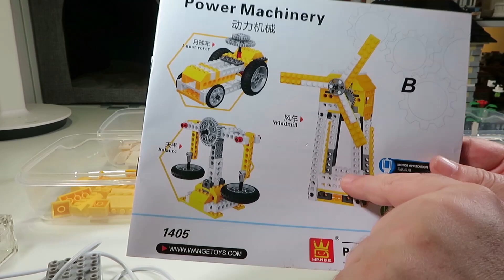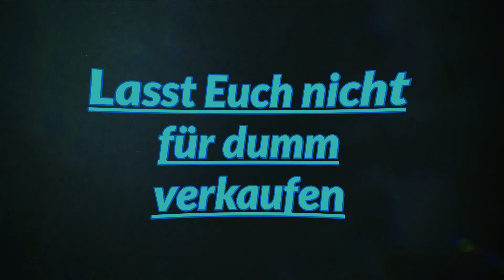Wange Power Machinery - B-Modelle der Dominoes Machine - 1405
Heute stelle ich Euch aus der Power Machinery Serie von Wange die B-Modelle der Dominoes Machine vor. Die Windmühle, der Lunar Rover und die Waage. Das Set besteht  aus 286 Klemmbausteinen, einem durchsichtigen Motor und einer Batteriebox.